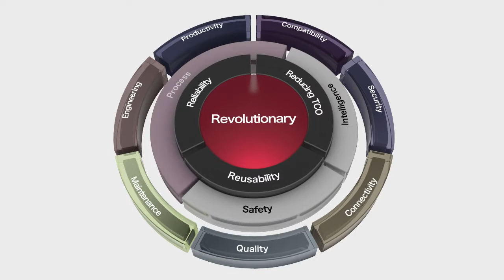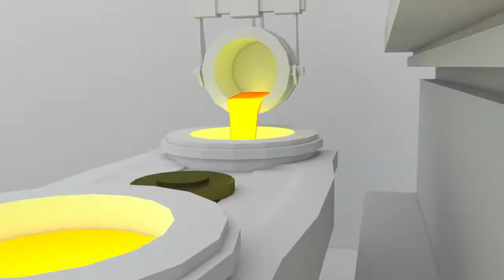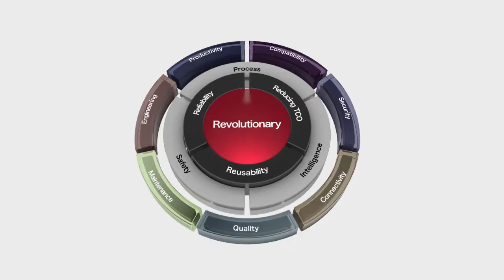三菱电机可编程控制器MELSEC iQ-R 过程CPU/冗余系统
开拓自动化新时代的革命性新世代可编程控制器 MELSEC iQ-R。
三菱电机向您提供的新一代解决方案，实现了提高系统附加价值和降低开发・维护成本。